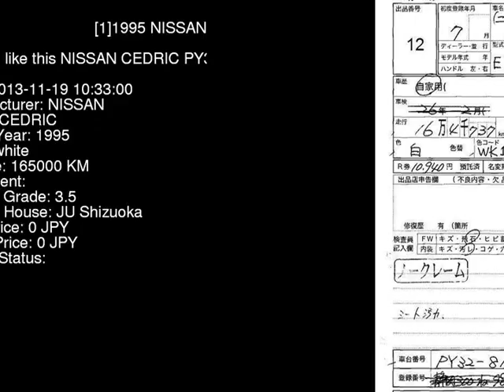1995 NISSAN CEDRIC PY32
the Authority on JDMs since 2007!  . Details on this car from auction in Japan